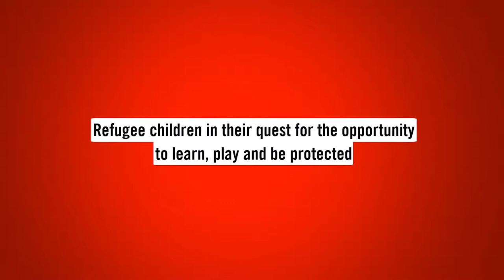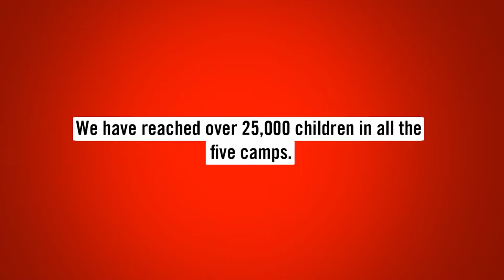Melkadida Refugee Camp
Save the Children in Ethiopia’s Community Based Child Protection Services (CBCPS) project, a European Commission's Civil Protection and Humanitarian Aid Operations (ECHO) funded project has been providing child protection services for refugee children in Assosa and Dollo Ado camps.